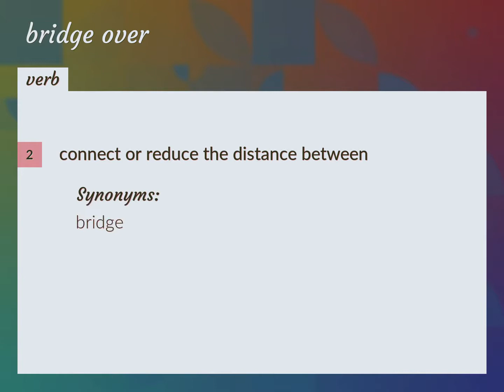Bridge over | meaning of Bridge over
What is BRIDGE OVER meaning?